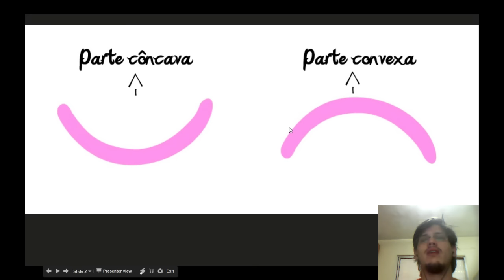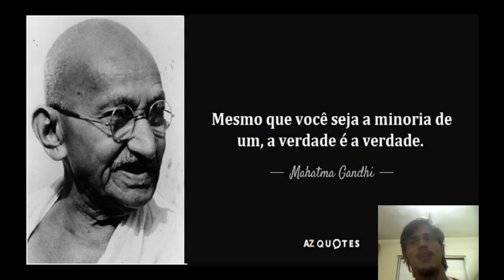92 - Terra Plana: A Borda da Antártida